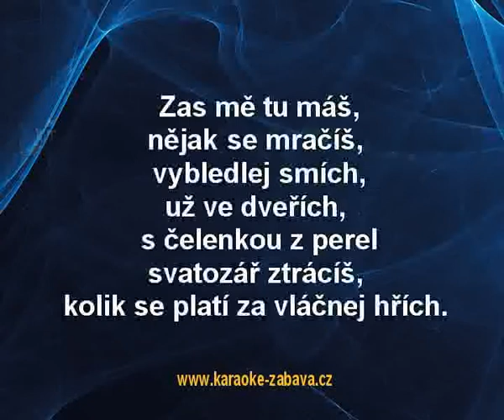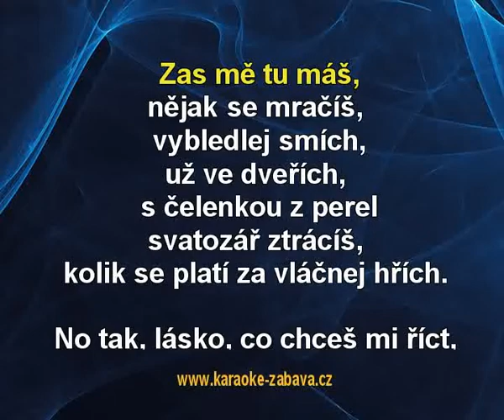Dívka s perlami ve vlasech - Aleš Brichta Karaoke tip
Karaoke ukázka ke skladbě Dívka s perlami ve vlasech, interpret: Aleš Brichta. Zakoupíš na (na karaoke DVD), (online) a (online).